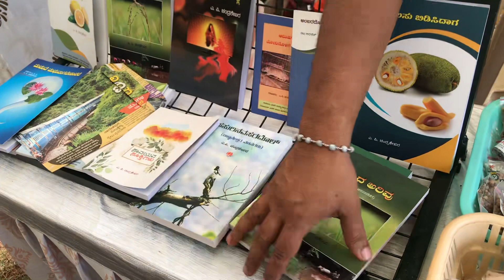Visit to Indraprastha AP Chandrashekar’s stall at Kisan Swaraj Samellana Mysore - Dr Abhijith APC